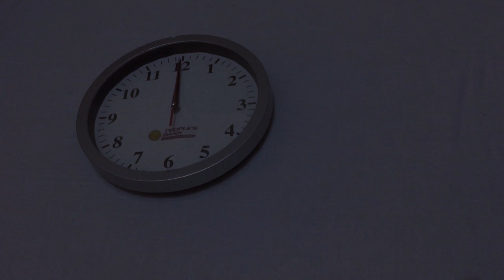Bloody Mary | Horror Short Film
Bloody Mary is a legend consisting of a ghost, phantom, or spirit conjured to reveal the future. She is said to appear in a mirror when her name is chanted repeatedly. The Bloody Mary apparition may be benign or malevolent, depending on historic variations of the legend. Bloody Mary appearances are mostly "witnessed" in group participation play.

A lady takes a whatsApp Dare challenge of Bloody Mary. We all know the legend… but do we dare say her name three times?
Bloody Mary, Bloody Mary, Bloody Mary..

Film by - Chamath Kalhara
Actor - Nipuni Kavini / Thanuja Priyadharshani
Special Thanks - Teras Hapuarachi / Nisalanji Punchihewa

My pc specs:
       - Intel core i3 61100U CPU
       - intel HD Graphics
       - 4 GB RAM

Capture:
      - iphone SE

Special Thanks for everyone ❤

Watch it and share it to your friends. We need your support.